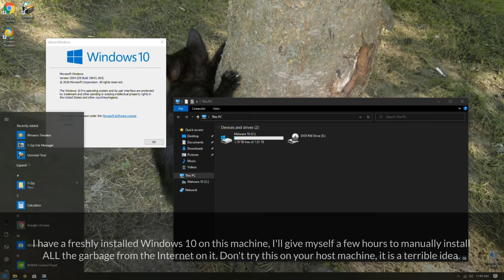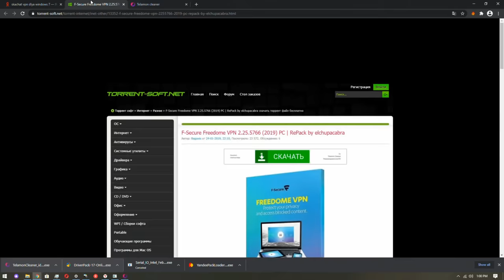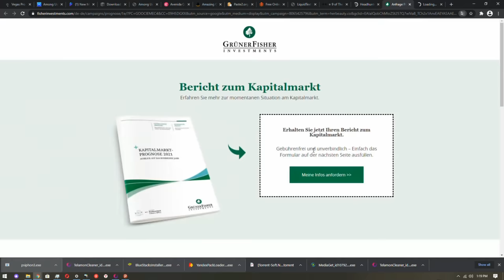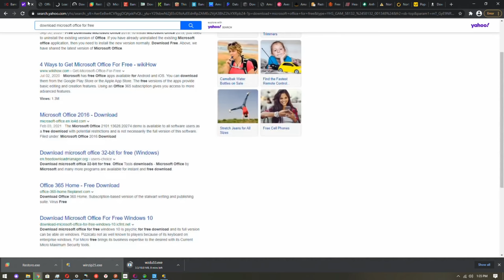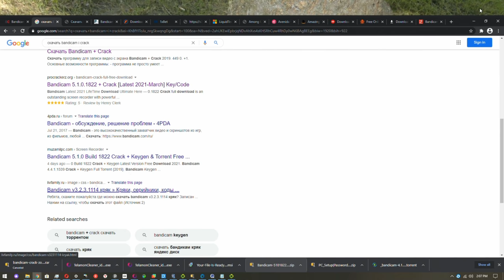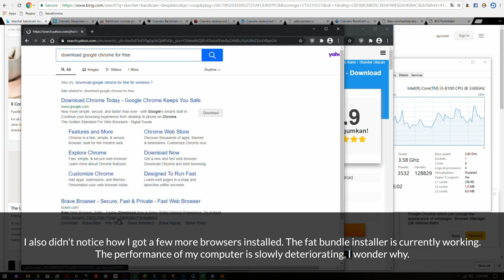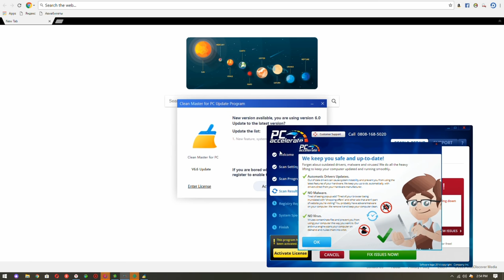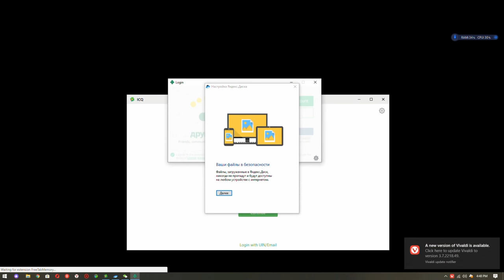Destroying Windows 10 with ads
*ALL OF THIS WAS DONE ON A REAL MACHINE. DON'T TRY THIS YOURSELF!*

Welcome to the adware extravaganza! Today I am going to show you how bad you can infect your computer with ads online. I click on everything I see, everything from fake Flash Player installers up to Among Us generators, trying to get my computer infected. And I did get it infested with malware! Watch how much worse it has become in the video.

I'll pick the best ones and shout your name out in my future follow-up video! I will check every submission, please no MEMZ or any malware NOT FROM ADS.

*Original video with complete audio track (current video got copyright-trolled):*

*Timestamps:*
0:00 - Intro
0:40 - File dumpsters
1:55 - Malicious links
3:17 - Website ads / Notification scams
17:31 - Fake bundle installers
20:35 - Damage inflicted
25:53 - Comparison
26:46 - The result
28:47 - Outro